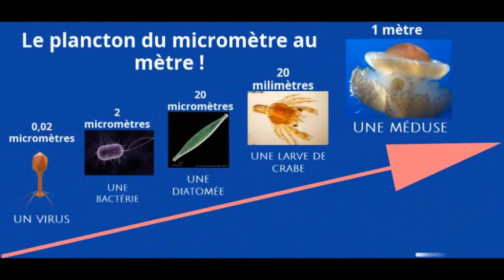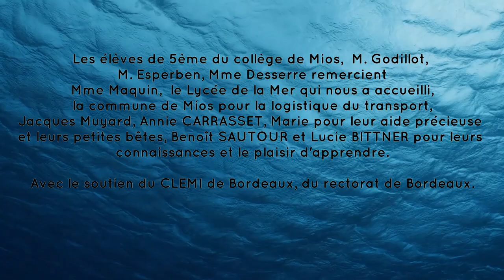Quelle est la place du plancton dans la chaîne alimentaire ?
Les élèves de 5ème du collège de Mios se sont intéressés à l'alimentation des huîtres du Bassin d'Arcachon. Ceci les a conduit aux éléments les plus petits de la chaîne alimentaire marine, le plancton. Quelle est la place du plancton dans la chaîne alimentaire ?

Les élèves de 5ème et les enseignants remercient le Lycée de la Mer qui nous a accueilli, la commune de Mios pour la logistique du transport, Jacques Muyard, Annie CARRASSET, Marie pour leur aide précieuse et leurs petites bêtes, Benoît SAUTOUR et Lucie BITTNER pour leurs connaissances et le plaisir d'apprendre.
Avec le soutien du CLEMI de Bordeaux, du rectorat de Bordeaux.